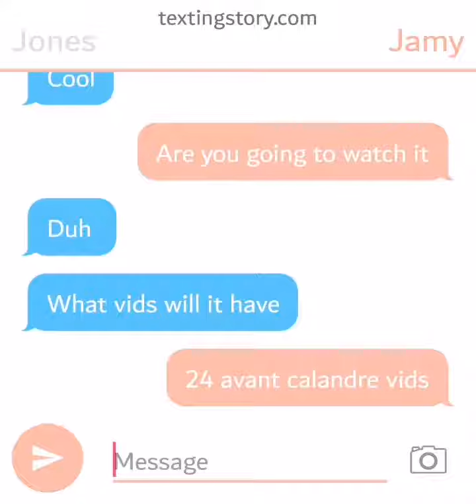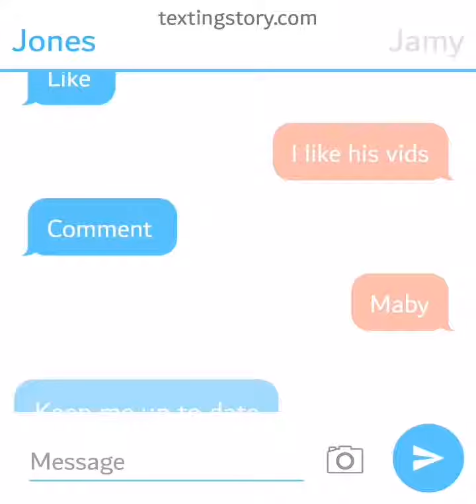More info about the Christmas marathon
Keep in mind there will be more not just these